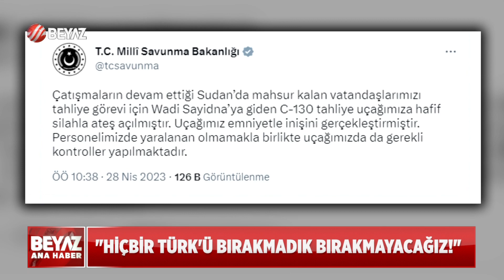TÜRK TAHLİYE UÇAĞINA ATEŞ AÇILDI!